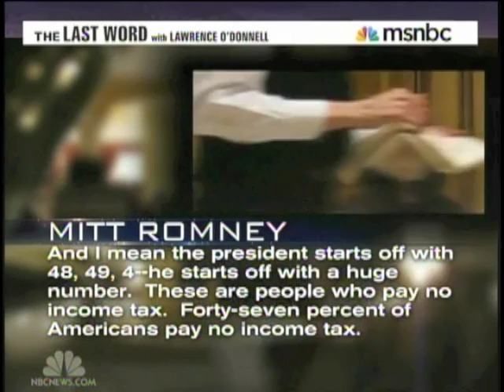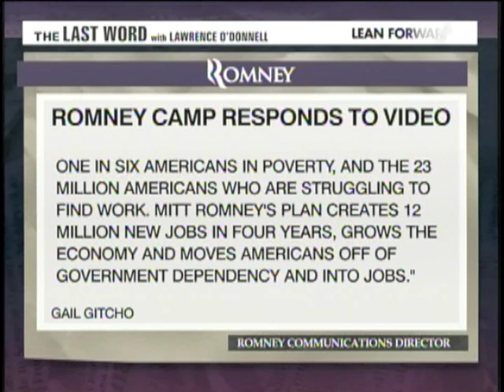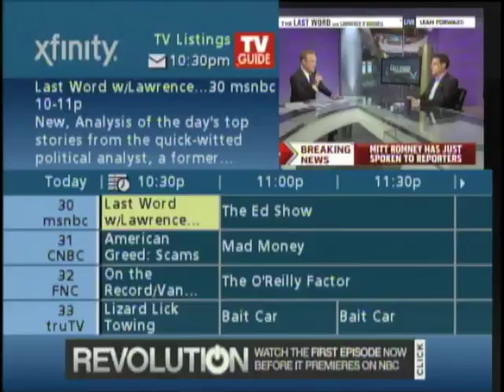Mitt Romney Secret Tapes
Romney "There are 47 percent of the people who will vote for the president no matter what. All right, there are 47 percent who are with him, who are dependent upon government, who believe that they are victims, who believe the government has a responsibility to care for them, who believe that they are entitled to health care, to food, to housing, to you-name-it. That that's an entitlement. And the government should give it to them. And they will vote for this president no matter what...These are people who pay no income tax."
Romney went on: "[M]y job is is not to worry about those people. I'll never convince them they should take personal responsibility and care for their lives."

MSNBC, Lawrence O'Donnell, The Last Word Romney's Secret Tapes